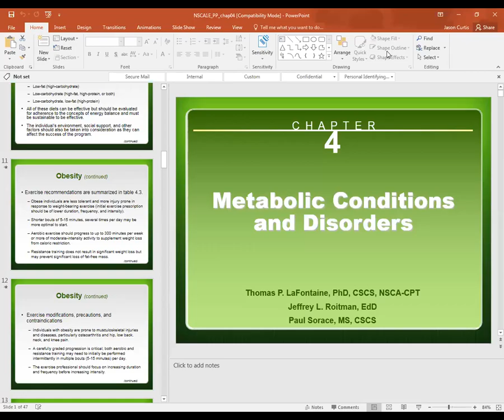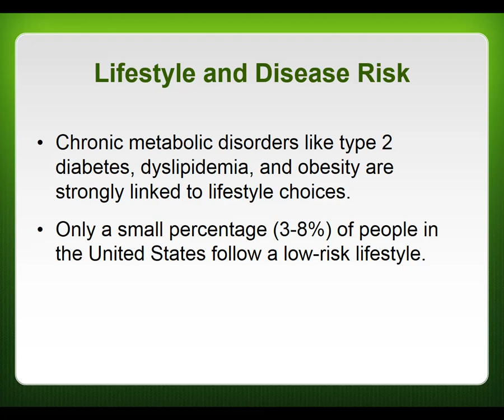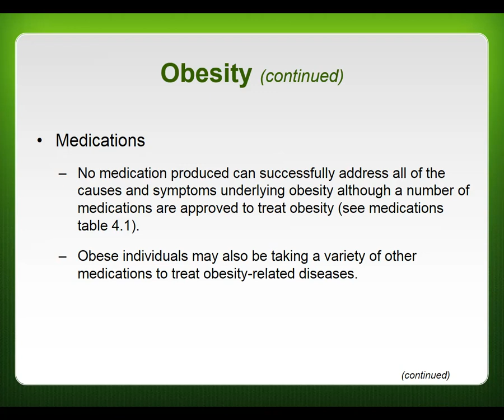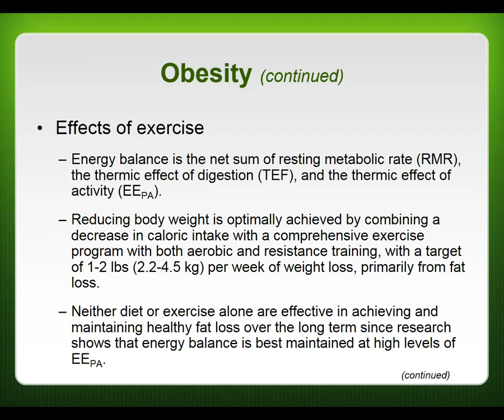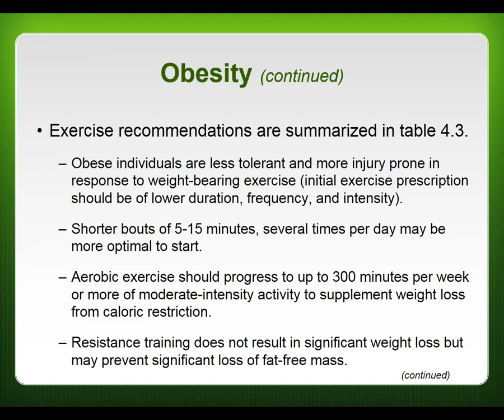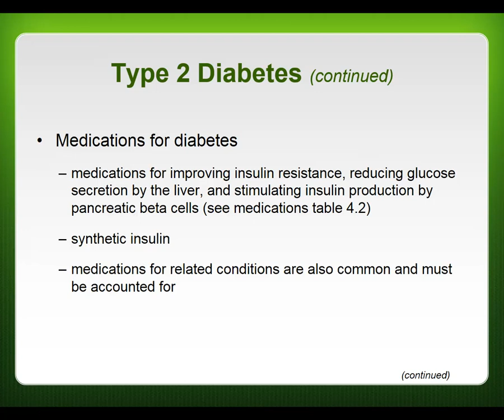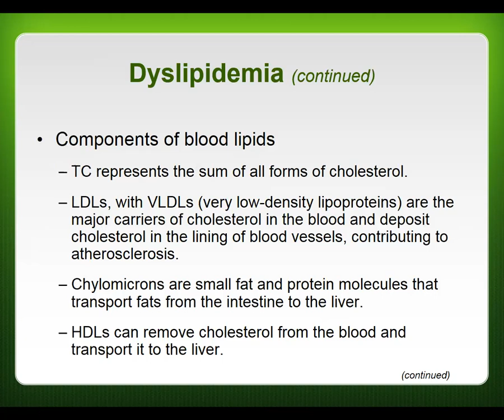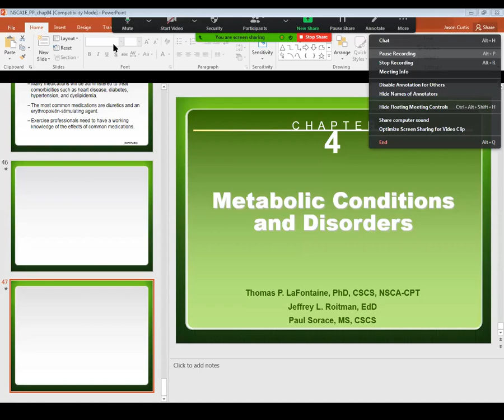Exercise Programming Special populations Chapter 4